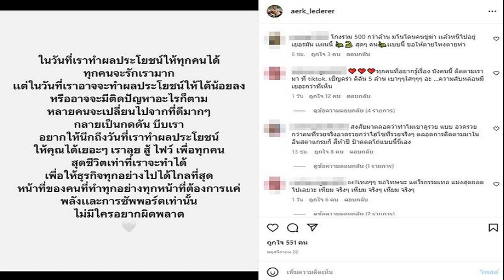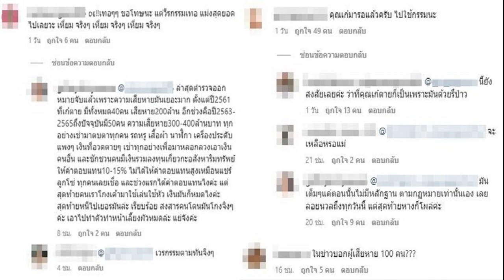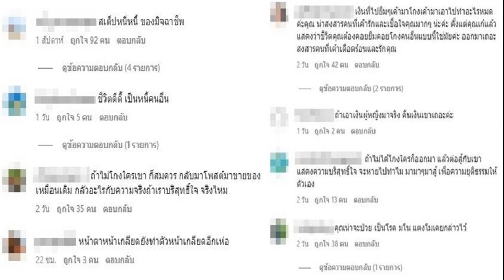ส่องไอจี เอิร์ก เลเดอเรอร์ ใช้ของหรู อยู่อย่างไฮ ชาวเน็ตจี้ ถ้าบริสุทธิ์ก็กลับมา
ส่องไอจี เอิร์ก / จากกรณีที่มีผู้เสียหายเข้าร้องเรียนกับทางกระทรวงยุติธรรม ว่าถูก “เอิร์ก เลเดอเรอร์” อดีตนักแสดงหนุ่มฉ้อโกงสูญเงินจำนวนหลายร้อยล้านบาท และได้เดินทางออกไปประเทศเยอรมันก่อนหน้านี้แล้ว ตามที่เสนอข่าวไปนั้น
ส่องไอจี เอิร์ก
หากเข้าไปดูในไอจี aerk_lederer จะพบว่าโพสต์สุดท้าย เอิร์ก ได้ตัดพ้อว่า “ในวันที่เราทำผลประโยชน์ให้ทุกคนได้ ทุกคนจะรักเรามาก แต่ในวันที่เราอาจจะทำผลประโยชน์ให้ได้น้อยลง หรืออาจจะมีติดปัญหาอะไรก็ตาม หลายคนจะเปลี่ยนไปจากที่ดีมากๆ กลายเป็นกดดัน บีบเรา อยากให้นึกถึงวันที่เราทำผลประโยชน์ ให้คุณได้เยอะๆ เราลุย สู้ ไฟว์ เพื่อทุกคน สุดชีวิตเท่าที่เราจะทำได้ เพื่อให้ธุรกิจทุกอย่างไปได้ไกลที่สุด หน้าที่ของคนที่ทำทุกอย่างทุกหน้าที่ต้องการแค่ พลังและการซัพพอร์ตเท่านั้น ไม่มีใครอยากผิดพลาด
และโพสต์ก่อนหน้าที่เขียนทำนองว่า ถูกขู่ทำร้ายว่า “สำหรับคนรอบตัวเอิร์ก และคนที่ติดตามเอิร์กทุกคน ถ้าเอิร์กเป็นอะไรไปอยากให้ทุกคน รับทราบไว้ว่าตอนนี้เอิร์กโดนขู่เก็บ,ฆ่า มีคนโทรมาขู่สามครั้งแล้วในช่วงนี้ โดยไม่ทราบสาเหตุว่าเกิดจากอะไร อาจจะเป็นผลประโยชน์ทางธุรกิจ หรือ อาจจะหมั่นไส้ อันนี้ไม่ทราบเลยจริงๆ ขอบคุณทุกคนรอบตัวที่เป็นห่วงครับ”
และถ้าส่องดูไลฟ์สไตล์ เอิร์กจะโพสต์ใช้ชีวิตอย่างสุขสบายกินหรู อยู่ไฮโปรไฟล์ แต่งตัวด้วยชุดแบรนด์เนมทั้งตัว สะสมนาฬิกาหรูหราหลายเรือน รวมถึงรถยนต์อีกหลายคัน และมีการโพสต์ชักชวนร่วมลงทุนหลายครั้ง ในหลายธุรกิจ
งานนี้ทำเอาในช่องแสดงความคิดเห็น มีหลายคนเข้ามาคอมเมนต์มากมาย หลังจากที่มีข่าวว่า เอิร์ก ได้เดินทางออกไปนอกประเทศแล้ว อาทิข้อความว่า “ถ้าไม่โกงใครเขา ก็สมควร กลับมาโพสต์มาขายของเหมือนเดิม กลัวอะไรกับความจริงถ้าเราบริสุทธิ์ใจ จริงไหม” , “สเต็ปหนีหนี้ ของมิจฉาชีพ”
“เงินที่ไปยืมๆเค้ามาโกงเค้ามาเอาไปทำอะไรหมดค่ะคุณ น่าสงสารคนที่เค้ารักและเชื่อใจคุณมากๆ น่ะค่ะ ตั้งแต่คุณเก๋แล้ว แสดงว่าชีวิตคุณต้องคอยยืมคอยโกงคนอื่นแบบนี้ใช่มัยค่ะ ออกมาเถอะสงสารคนที่เค้าเดือดร้อนและรักคุณ” หรือ “ถ้าไม่ได้โกงใครก็ออกมา แล้วต่อสู้กับเขาแสดงความบริสุทธิ์ใจ จะหายไปทำไม มามาๆมาสู้ เพื่อความยุติธรรมให้ตัวเอง” เป็นต้น
ขอบคุณรูปจากไอจี